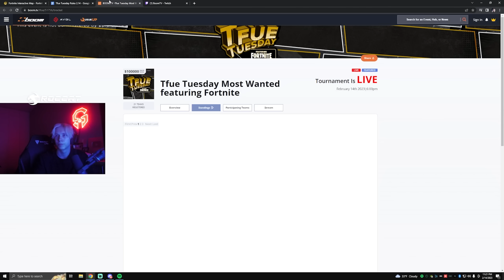1st Place in Tfue Tuesday! ($100,000 Tournament)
After leading throughout the whole tournament, we thought we ended up in 2nd place, but it turns out the leaderboard wasn't fully updated, so we actually got 1st! I also managed to pull off an insane Shockwave Hammer play similar to my World Cup Shadow Bomb play. Once again, thanks to @TTfue for inviting us to this :D

Want to go pro? Have a parent that don't understand? Read tips, hints and stories from MrSavage’s career